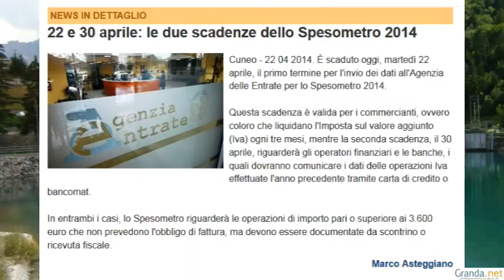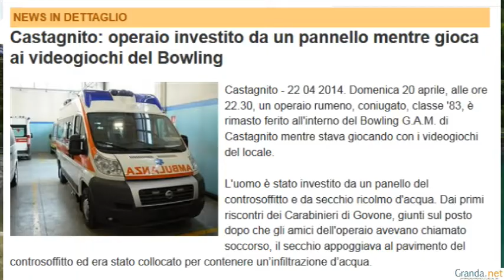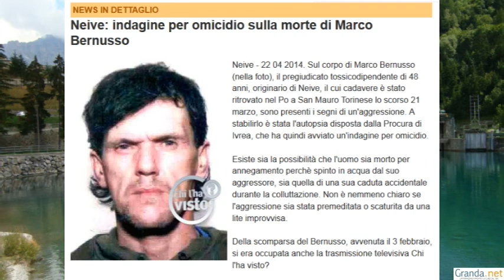Mercoledì 23 aprile 2014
Montaggio e riprese curati da Marco Asteggiano.